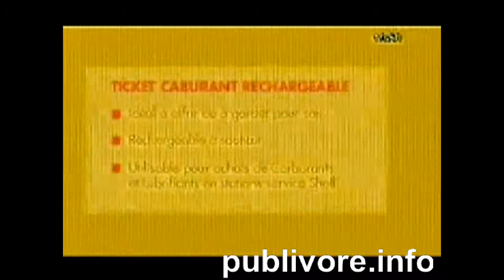RTI1 VIVO ENERGY Ticket carburant shell 081013 19h21